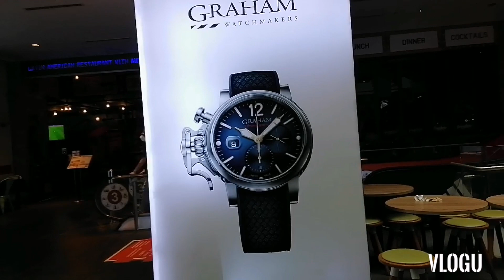Pavilions Opening day after lockdown at BB Kuala Lumpur Malaysia 29/8/21# 67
# Bukit Bintang @ walking tour for shortly How it was around after Pandemic but some shop Resturant still close.